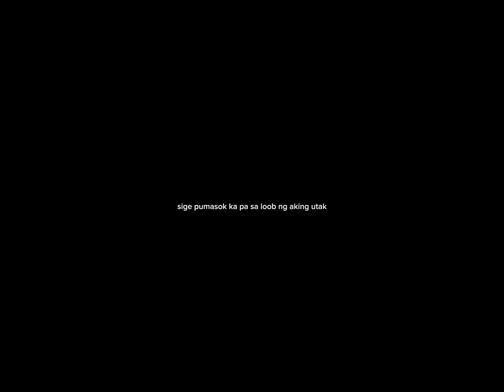visualizer: cerberus (loonie 2/4)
credits: cerberus - abra